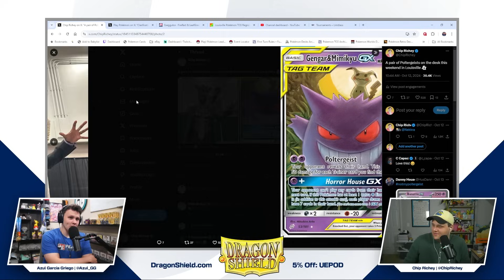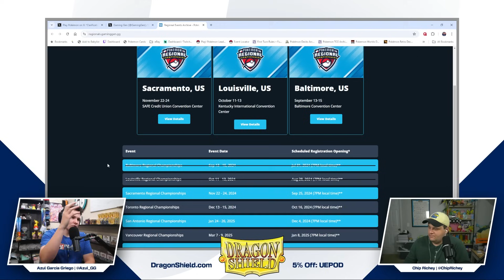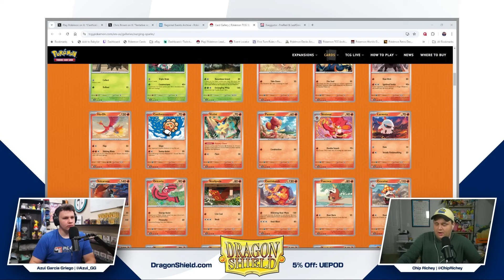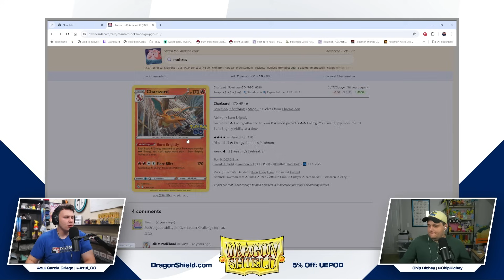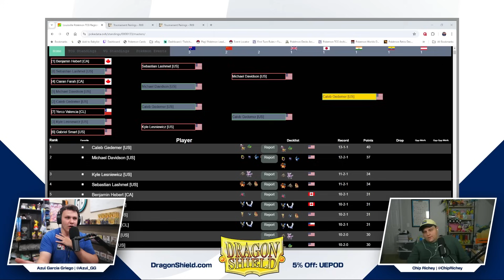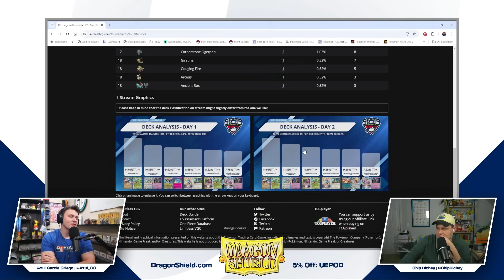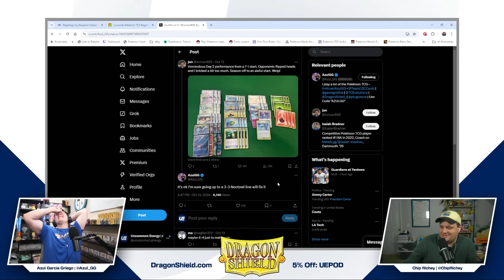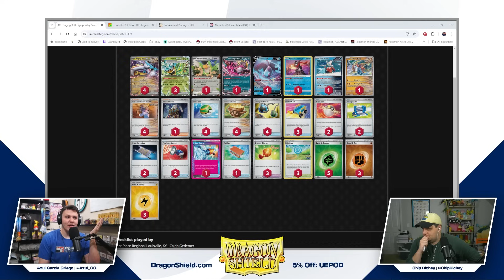This Tournament Structure is Way Worse Than We Thought It Would Be | Uncommon Energy Episode 128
Louisville Regionals was this past weekend, and the new tournament structure showed one of it's weak points.

Thanks to Dragon Shield for being an official sponsor of the Uncommon Energy Podcast! They make the best sleeves, accessories, and gaming products in the entire industry.